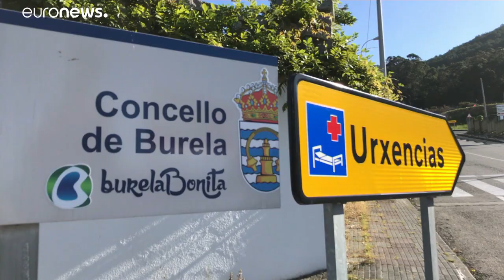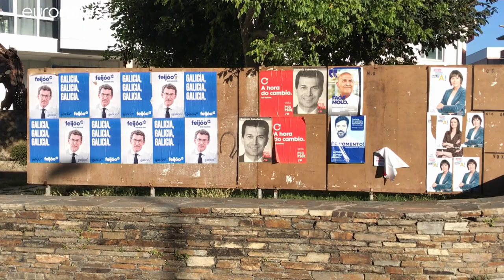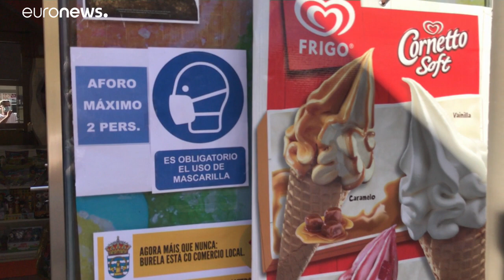Tras mucha confusión, los positivos no irán a votar en Galicia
Sí podrán acudir a las urnas, este domingo 12 de julio, quienes están en cuarentena, portando una mascarilla, como el resto de gallegos.